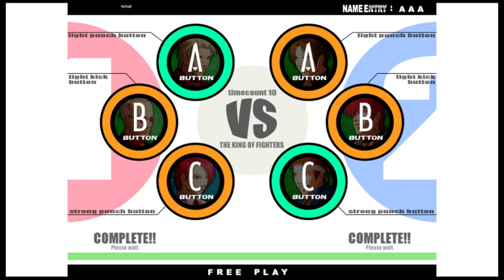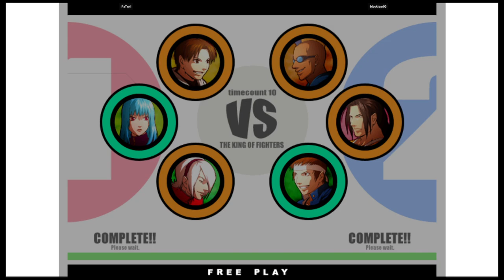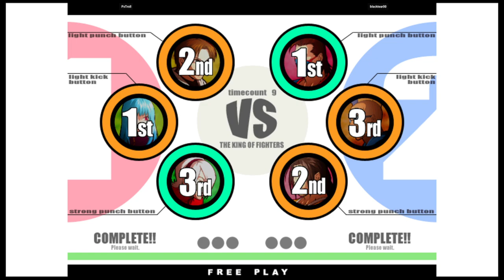KOF XI | PxTroll VS blacktear00 | 🇨🇴🇨🇴 Fightcade eSports 11/10/2023